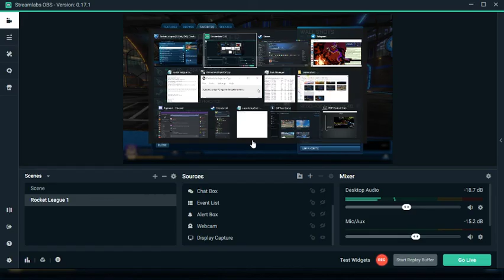Rocket League - my first "self ceiling shot" drill in free play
I just try to approach a ceiling shot in free play, only there is no ball, and I'm just aiming my car into the goal instead. It's a way to ease up into ceiling shots and other crazy concepts!

I recorded until I made my first "shot".